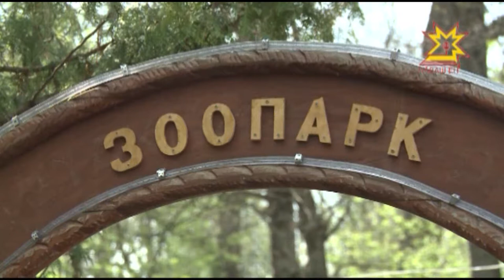Белочки в Ельниковской роще